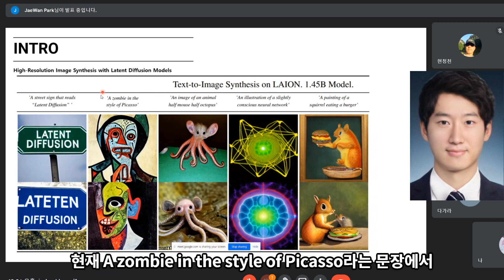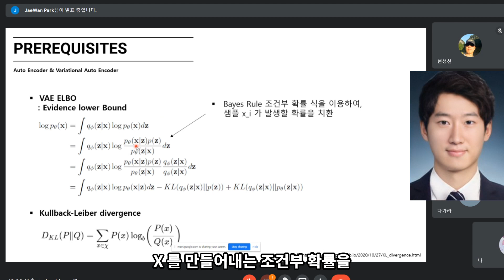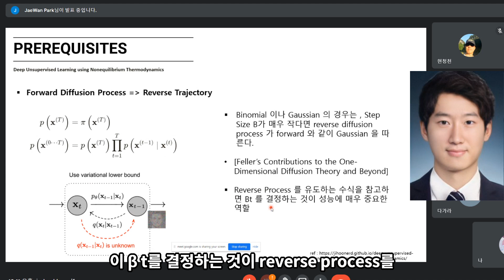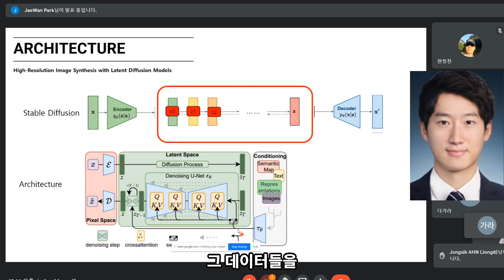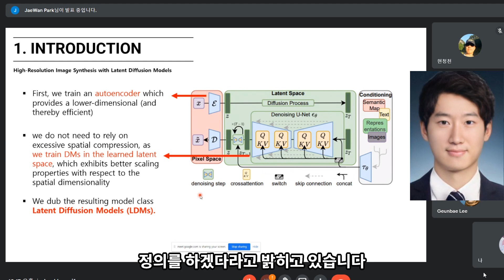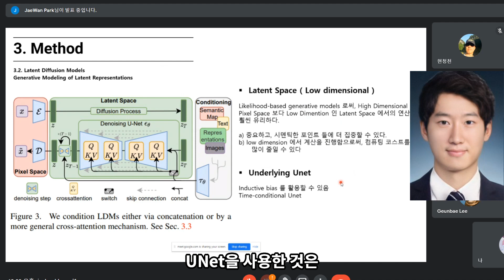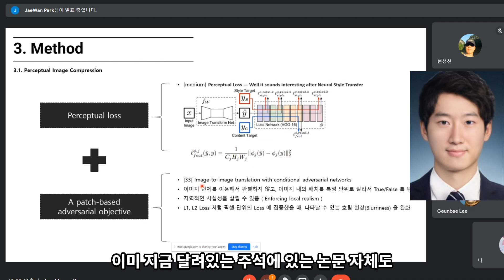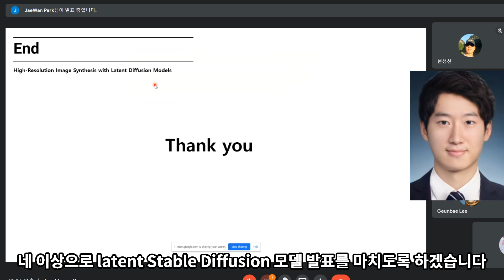Stable Diffusion 논문 리뷰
최근에 Text to Image 생성 모델이 많은 관심을 받고 있는데요
DALL-E나 Image GAN 같은 모델들이 있고
오늘은 그 중에서
가장 핫한 Stable Diffusion 논문 리뷰 영상이 업로드 되었습니다.